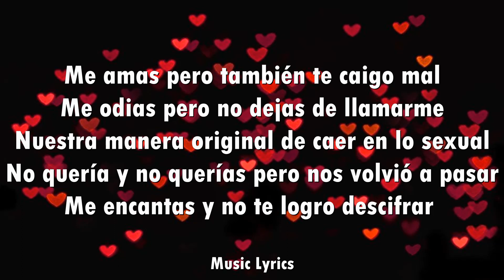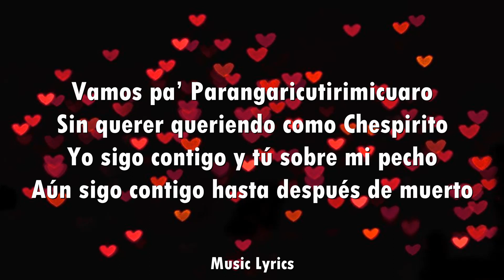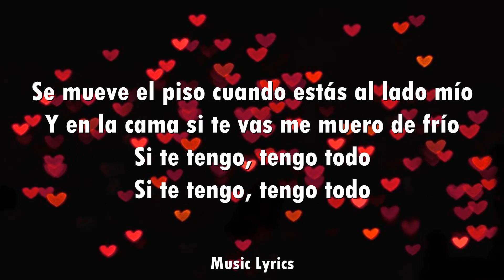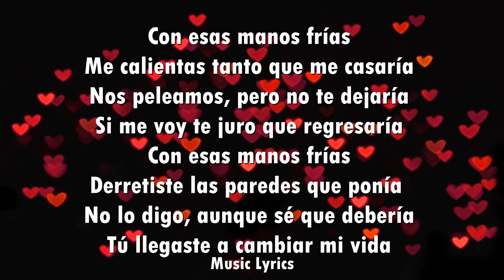Mau y Ricky, Reik, Beéle - Manos Frías (Letra)